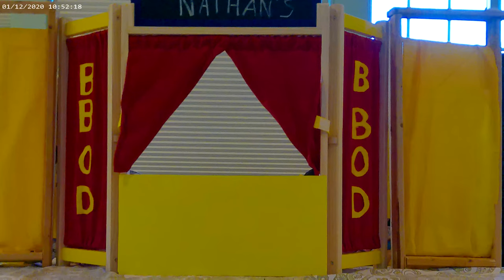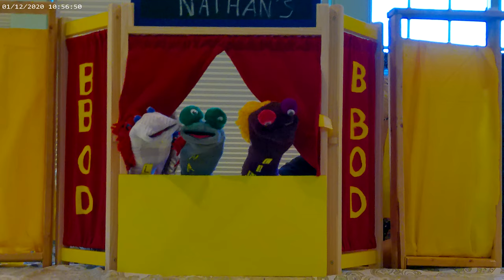Social Story about big feelings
BBOD is introducing their series of social stories, written by our special education staff at BBOD. Directed by Nathan.
Puppets Nathan, Luis, and Linc discuss having big feelings and how to handle them.
The social stories are designed to help our special needs friends navigate social situations. This is a helpful tool for teachers, parents, and caregivers to share and discuss with our special needs friends.
What to do when you have a big feeling gives opportunities to discuss how to handle big feelings by taking a deep breath and checking in with yourself.
Why we wear are mask at school gives opportunities to discuss how to handle mask wearing.
The goal of this social story is to use authentic voices so that children will be able to connect with the ideas presented in an  authentic manner. It is intended for use by parents, teachers, and caregivers to help support specific behaviors like dealing with big feelings. Watch through this story with your child/student frequently in order to develop an understanding big feelings. Revisit the story periodically in order to reinforce  positive attitudes toward the expected behavior.